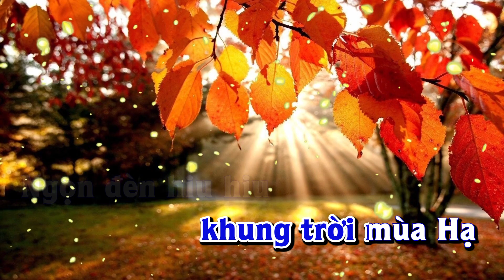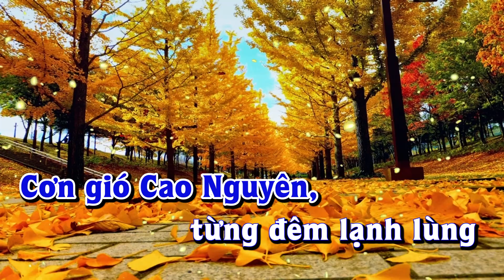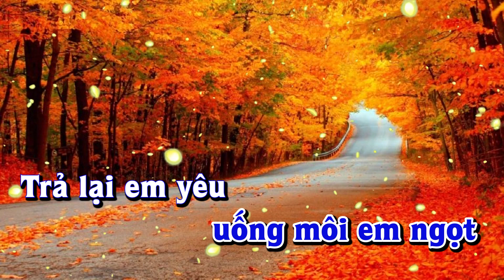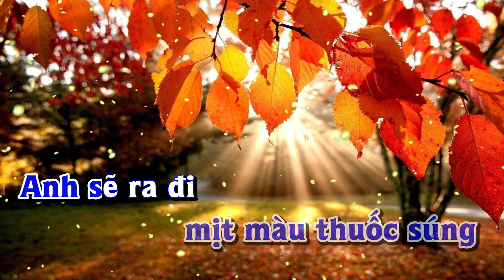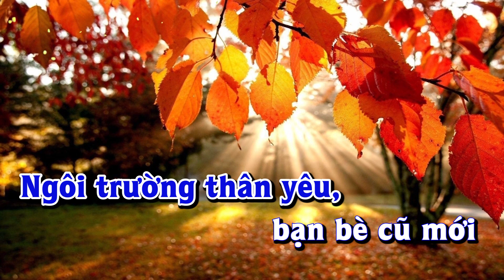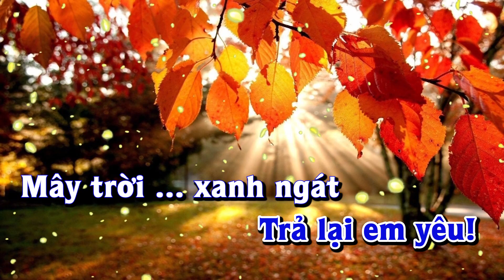Karaoke - TRẢ LẠI EM YÊU - Tone Nam | Lê Lâm Music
Lê Lâm Music KaraokeTRẢLẠIEMYÊUToneNam
KaraokeNhạcSốngTRẢLẠIEMYÊUToneNam